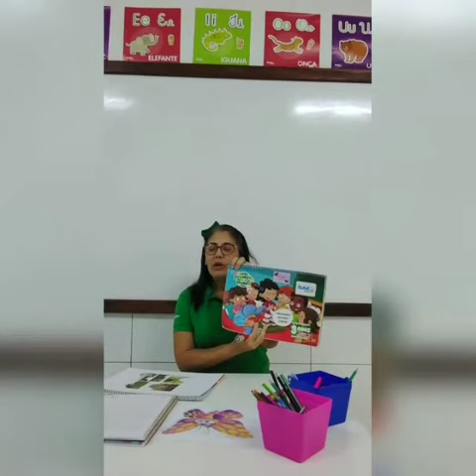Nível III ( Os animais)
Professora Célia